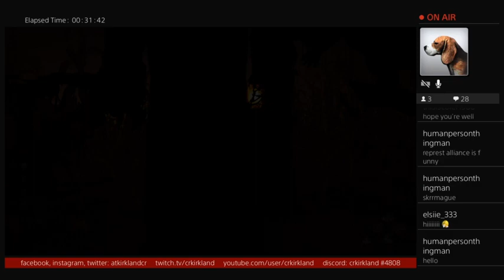Dredge Turkey's Revenge! - His Thanksgiving